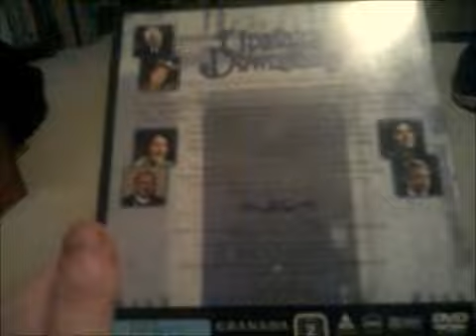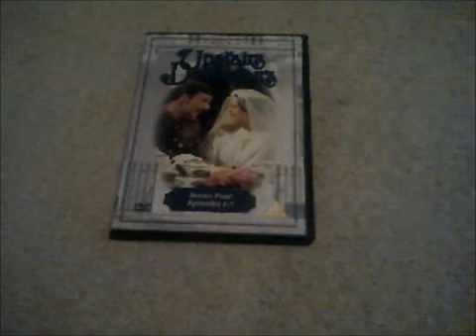Small VCI DVD Update 5 11 19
This is the Small DVD Update from 5th of November 2019!

NOTE: This is an Old Video from 2019! Also that Video was the 200th on my Nitro Channel back then!